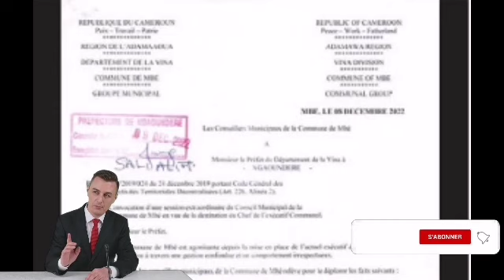🇨🇲Destitution : les nouvelles ne sont pas bonnes au Cameroun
Destitution : les nouvelles ne sont pas bonnes au Cameroun#cameroun